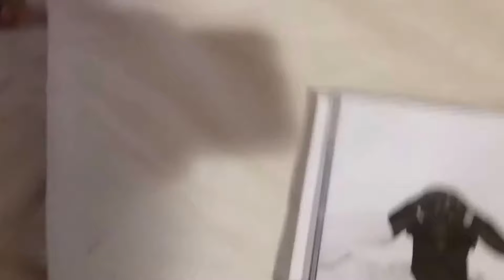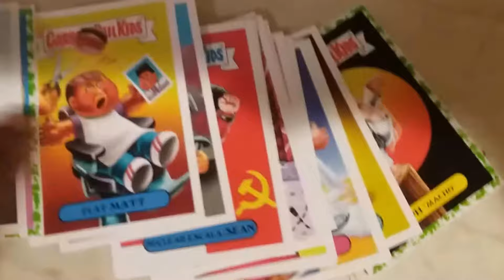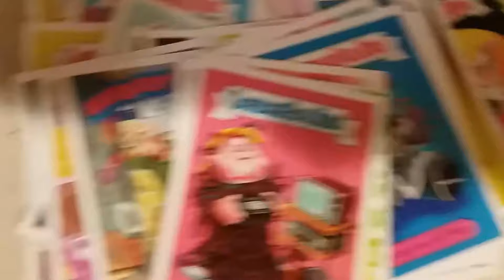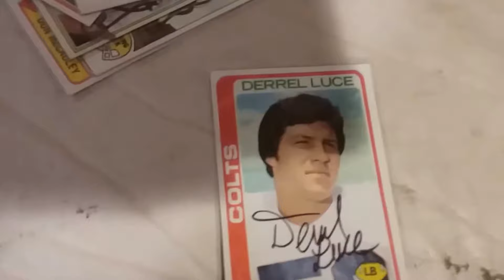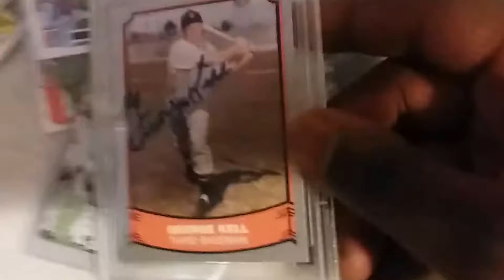March 1, 2018 midweek mail recap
Lots of cool stuff that came in over the past few days. Check it out.